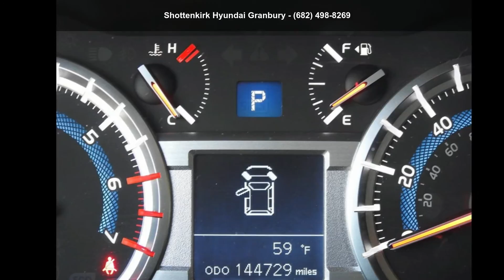2016 Toyota 4Runner SR5 - Shottenkirk Hyundai Granbury -...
Used 2016 Toyota 4Runner SR5, white exterior, black interior, 6, 4.0l, 5-speed automatic with overdrive, 4wd, 144,725 miles, Stock G5382896, VIN: JTEBU5JR5G5382896,